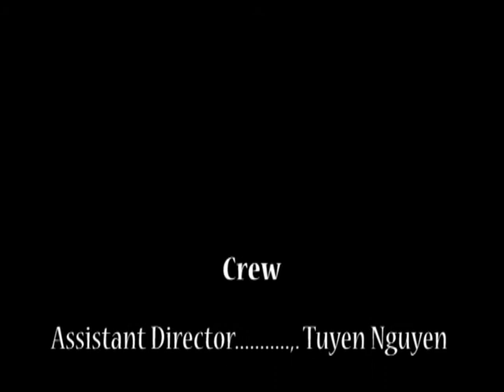Night of The Werewolf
A CityVarsity 1 min student film about a guy who transforms into a Werewolf in order to protect his girlfriend from a couple of bad guys.